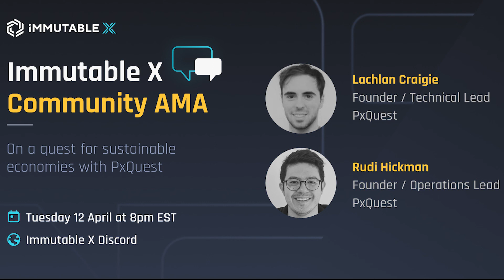Live AMA with PxQuest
We chat with Lachlan and Rudi, founders of PxQuest about what their project is, their influences and what makes P2E economies sustainable